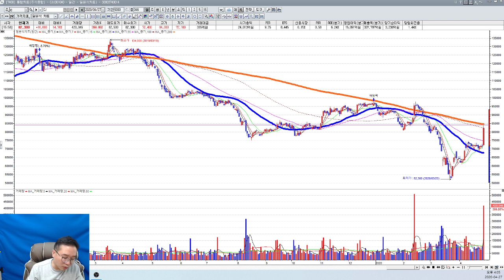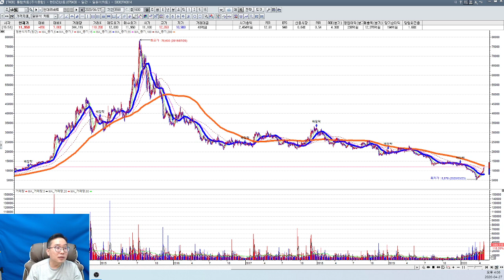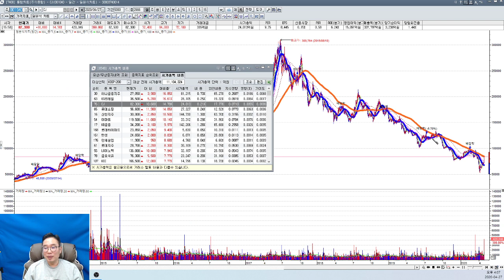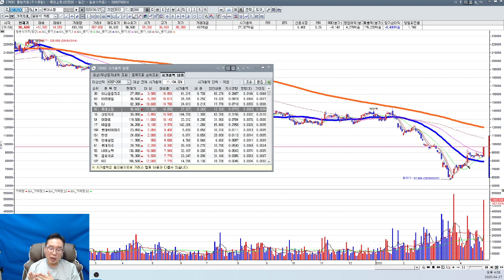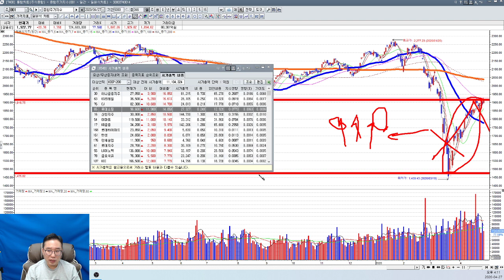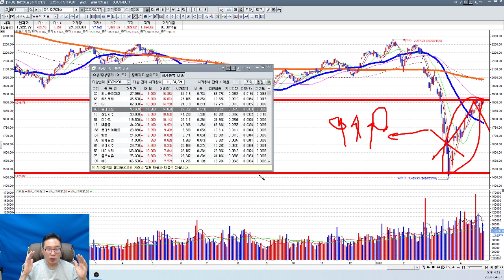[김현구의 주식 투톱전략] 2020.04.27 코스피, 기관 매수 1.8% 상승…1920선 회복 KOSPI200, 황소개구리 멘탈교육